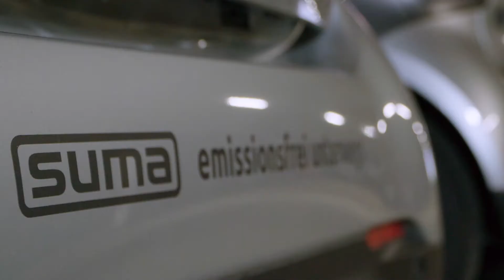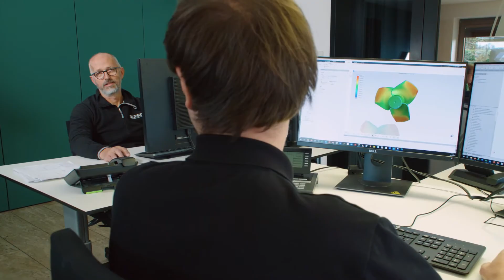Imagefilm: "Suma Rührtechnik: Wir lösen & bewegen. Mit Begeisterung"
Wir lösen & bewegen. Mit Begeisterung
Ein echter Imagefilm über einen Hidden Champion. Seit 1957 entwickelt und produziert SUMA Rührwerke für eine Vielzahl von Anwendungen und Branchen. Doch wo werden SUMA Rührwerke benötigt? Oder vielleicht eher: Wo nicht?

Was soll bewirkt werden?: @sumasince1957 mit seinen Stärken
emotional in Szene setzen. Sympathisch und geerdet einerseits, groß
und leistungsstark andererseits.
silbersterntv • Wann drehen wir deinen Film? •
💡 Idee. 📃 Konzept. 🎥 Film.